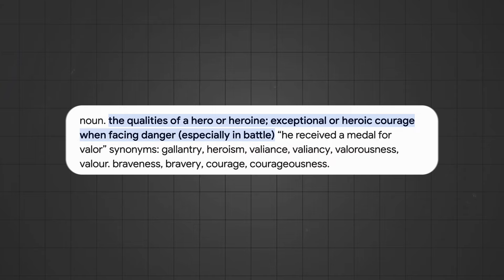😱 Why No One Talks About This ‼️ Until Now | Ynot-Valour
We Discussed About,

Topic: We dive into subjects that most people don’t talk about. These are the topics that fly under the radar but matter a lot.
Why: Many important issues get ignored or overlooked. We’re here to give these topics the attention they deserve.
What: Expect to hear surprising stories and fresh perspectives. We’ll explore ideas that challenge the norm and spark new thinking.
Goal: Our aim is to shed light on these hidden topics. We want to make you think about things in a new way.
Invitation: Tune in and discover what’s been left unsaid. Join the conversation and see why these topics should be on everyone’s radar.